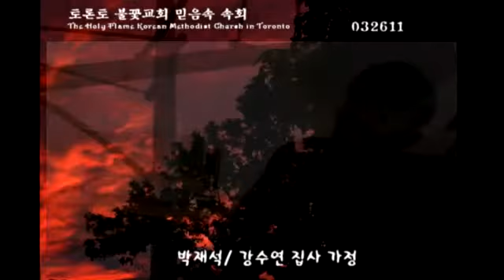토론토 불꽃교회 믿음속 속회 032611_hft_sm.avi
박재석/ 강수연 집사 가정